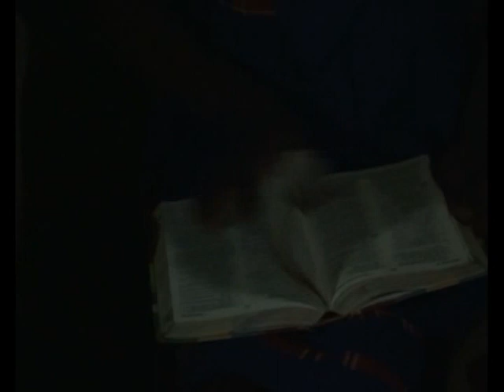FAITH IN TROUBLE 2